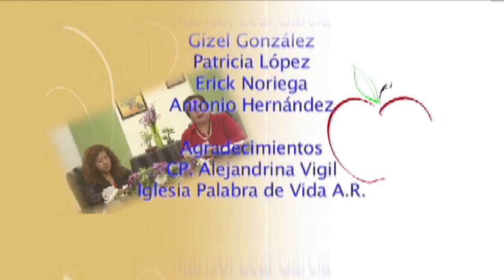Mas que un tema de Salud 69 Suicidio